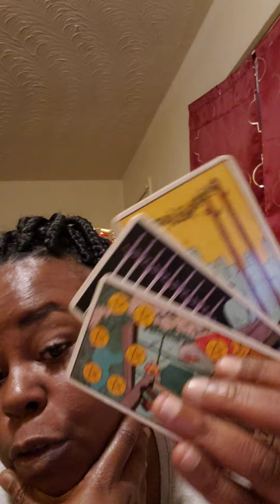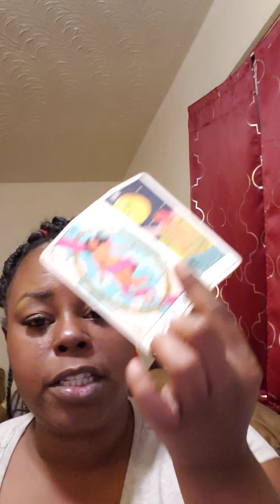Sagittarius they are so passionate about you 🥰😍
FB Blessins4U Tarot
IG Rickadaempress
Twitter Blessins4U Tarot